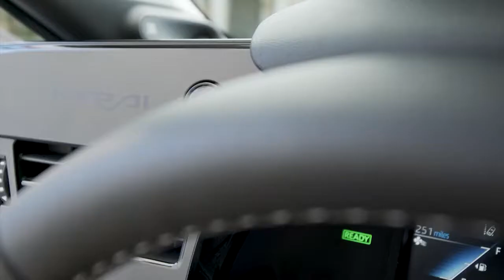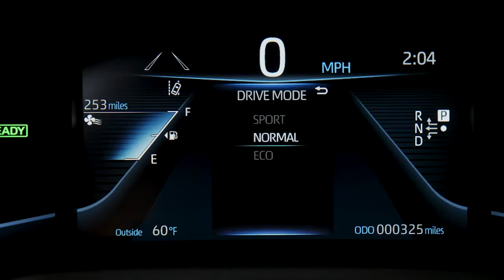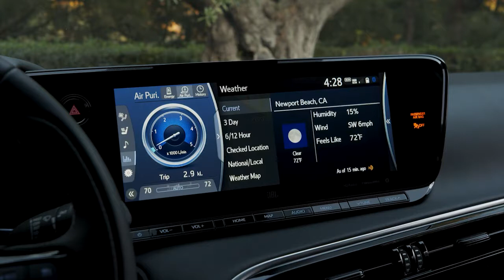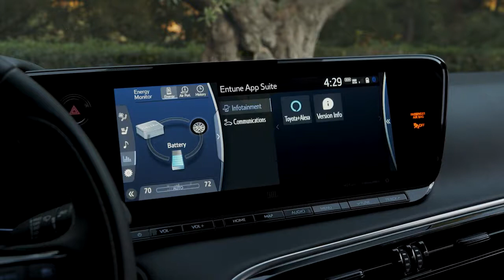New Toyota Mirai Limited 2021 Exterior in Oxygen White, Interior Black-Copper, Driving,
Beauty, technology and a hint of the future come together in Toyota’s new flagship sedan, the all-new 2021 Mirai. Toyota has fully rebooted the Mirai as a premium rear-wheel drive sports-luxury FCEV with striking design, cutting-edge technology, more engaging driving performance and a significantly longer EPA-estimated range rating. The model name, which means future in Japanese, is wholly appropriate, as the 2021 Mirai is powered by the latest evolution of the brand’s advanced fuel cell electric vehicle (FCEV) powertrain. The body is lower, longer, and wider, with its bolder stance accentuated by standard 19-inch alloy wheels.
A more powerful fuel cell system provides a more engaging driving experience than its pioneering forerunner. The rear-wheel drive layout and four-wheel independent suspension deliver a true sports-luxury sedan driving feel, with greater handling agility than before, yet also with a more comfortable ride.